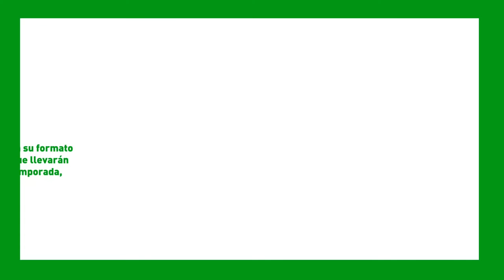CAMINO AL ÉXITO RETOMA SU FORMATO TRADICIONAL EN SU 5ª TEMPORADA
Tras el éxito de la 3ª y 4ª temporada de CAMINO AL ÉXITO, su 5ª Temporada retoma su formato tradicional, con una novedad: dos Coaches de Canto: José Gaona y Hugo Ferreira, que llevarán a 25 cantantes a luchar por la tan ansiada final y un premio millonario. La Nueva Temporada, se prevé que llegue al aire entre marzo y abril por la RPC.